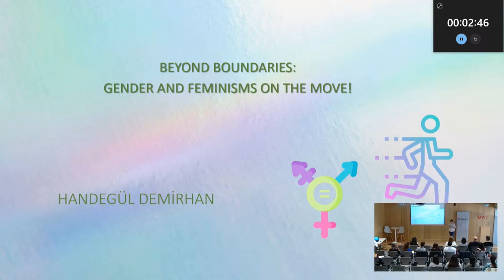La Teva Tesi en 4 Minuts 2023 - Handegül Demirhan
Celebració del concurs “La teva tesi en 4 minuts” a la UVic-UCC